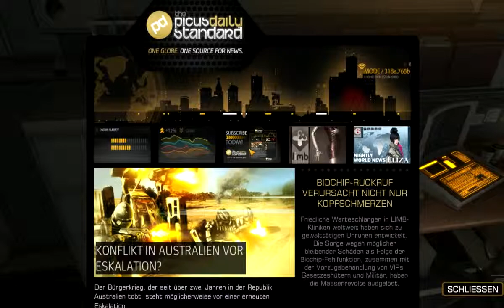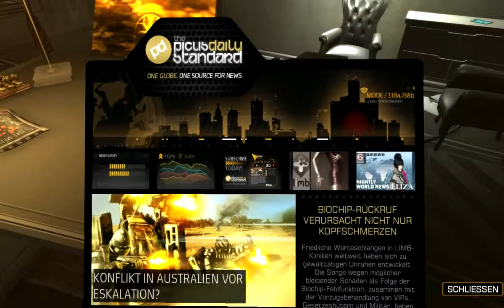Lets Play Deus Ex Human Revolution The Missing Link HD Part 8 - Netzhautprothesen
Was man so alles findet ne